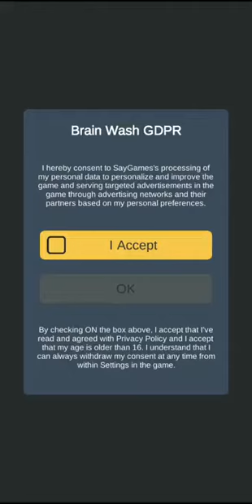Brainwash | Level 1 - 42 | Gameplay Walkthrough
Be smart! Train your brain and logic in over mind-bending game!

How often do you talk to your brain?

Hey, friend, what's up! It's me, your crazy brain! 🧠 Let's chat a little, I have a surprise for you… If you're brave enough, ask yourself three simple questions:

1. Are you tired of following the rules?

Good job. Next one, please.

2. Want fresh ideas and unique insights?

And last but not least:

3. Do you know how to start thinking in a different and unique way?
You probably failed just now. But don't worry! I know the right solution, 'cause you can't imagine how sick I am of stereotypical thinking!

How about we wash ourselves?

Oh, no-no-no! I don't need all your private details… But have you ever washed me? 🤔 I'm talking about the puzzle game Brainwash! It's a creative way to make me feel special and free from ordinary framework!

This unusual jigsaw 🧩 is a magical tool that will help us think differently and solve fun, unpredictable tasks. Let me catch your interest by mentioning some of them:

- match a cat and its owner or make a firework
- find a lion or even some cookies
- help a prisoner escape or identify a baby's father
- fix a cassette tape or draw the leaning tower of Pisa
- turn "lose" into "love" or feed an alien cat

Why should you give Brain Wash a shot?

Top 5 key reasons:

1. It has nothing in common with old-school puzzle games.
2. You won't be bored! 100 varied and interesting levels.
3. It doesn't take up a lot of your time – you'll only need about 1 minute for each level.
4. User-friendly interface: easy to understand and grasp the concept.
5. Stylish game tools and cheerful motivation as you play.

So what should you do now?

⚈ Download the game: choose the best online store for your device (Keep in mind! There are only two possible options). Do it, I'm watching you!
⚈ Turn on your logic. We need to be running at the max to excel!
⚈ Press the button and get ready for some action!
Are there any instructions for this puzzle game? No! Time to leave guides behind!

Comment your favourite Android Puzzle games down below in Comment section ↓↓↓↓↓↓↓↓↓↓↓
Thank you have a fun day !